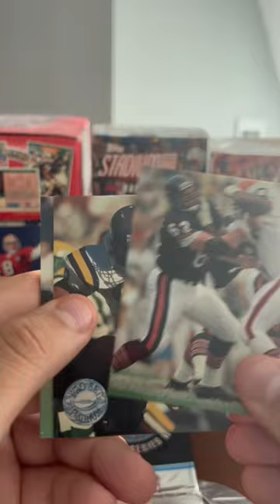Brett Favre Rookie Card! 1991 NFL Pro Set Platinum Series 2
1991 Pro Set Platinum footballcards packbreak - watch as we pull a Brett Favre rookie card!